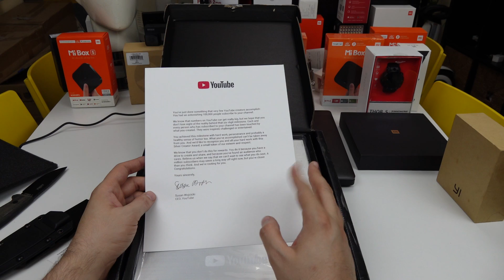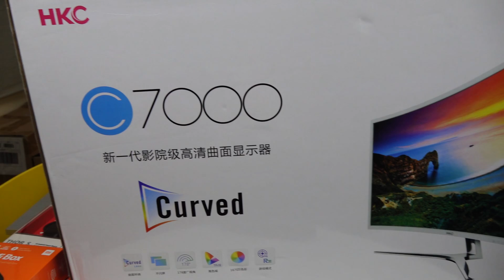Το τελευταίο Unboxing και GIVEAWAY του 2018!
Ευχαριστώ για την στήριξη και την εμπιστοσύνη καλή επιτυχία και καλές γιορτές σε όλους!

Ευχαριστώ για άλλη μια φορά!

Ο Πρώτος νικητής θα κερδίσει ένα Getworth R12 Gaming Pc και μια HKC C7000
To link του Pc

Ο Δεύτερος νικητής θα κερδίσει ένα Mi Mix 2 Special Edition 8/128GB

O Τρίτος νικητής θα κερδίσει μια Xiaoyi M1 Mirrorless κάμερα

Ο Τέταρτος νικητής θα κερδίσει ένα Thor S 3G Android  Smartwatch

Ο Πέμπτος νικητής θα κερδίσει ένα Dji Ryze Tello Drone

και

Ο Έκτος και ο Έβδομος θα κερδίσουν από ένα Xiaomi Mi Box Tv Box

Και μη ξεχνάς ότι τρέχουν μερικά ακόμα Giveaways σε αυτά τα βίντεο.

Η κλήρωση τελείωσε και οι νικητές είναι στο καρφιτσωμενο post.
Έχουν μια εβδομάδα να ακολουθήσουν την διαδικασία αλλιώς πάμε στους αναπληρωματικούς.
10/01/2019 έγινε η κλήρωση Live.
17/01/2019 πάμε στους αναπληρωματικούς.
Και να τσεκάρετε το Excel :)

Οδηγίες για παραγγελίες!
Διάβασε το πριν παραγγείλεις!

Xiaomi Global Store απο το Aliexpress με τριγωνικό ραντάρ

Για πράγματα μικρής αξίας (κάτω από την ατέλεια),το Ebay και το Aliexpress είναι καλύτερα από κάθε Wish κλπ.

Για αγορές από ελληνικά καταστήματα για όποιον επιθυμεί δόσεις,γρηγορη επιστροφή προϊόντων,αντικαταβολή και δωρεάν μεταφορικά εδώ: